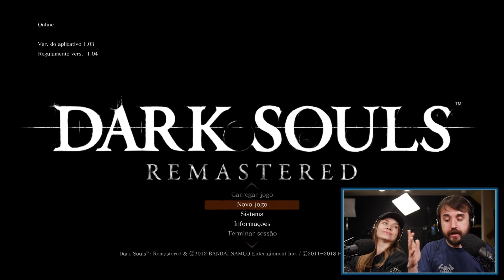UM DOS JOGOS MAIS DIFÍCEIS DO MUNDO!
Leon joga Dark Souls e Nilce é obrigada a assistir.